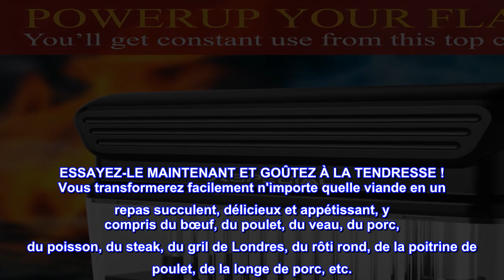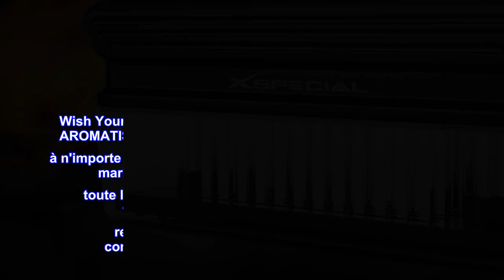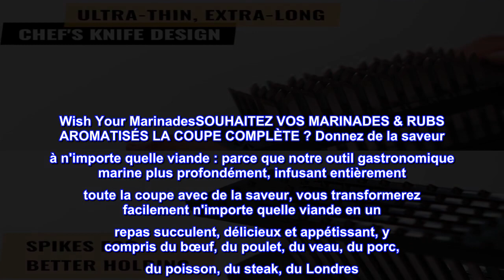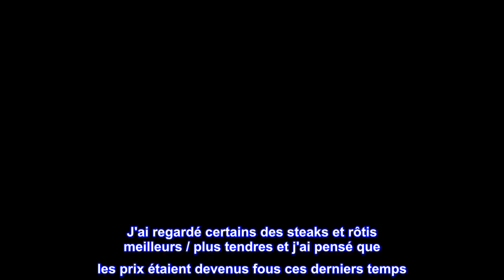Bon produit - Outil d'attendrisseur de viande Bold XL 60 lames en acier inoxydable, facile à utilis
Bon produit -  Outil d'attendrisseur de viande Bold XL 60 lames en acier inoxydable, facile à utiliser et à nettoye

NOUVEAU DESIGN BOLD XL. FACILE À UTILISER, ERGONOMIQUE, ADAPTÉ À L'ARTHRITE ET N'EXIGE AUCUNE FORCE. Ce qui en fait le meilleur outil d'attendrissement de viande sur le marché.
ESSAYEZ-LE MAINTENANT ET GOÛTEZ À LA TENDRESSE ! Vous transformerez facilement n'importe quelle viande en un repas succulent, délicieux et appétissant, y compris du bœuf, du poulet, du veau, du porc, du poisson, du steak, du gril de Londres, du rôti rond, de la poitrine de poulet, de la longe de porc, etc.
Une saveur alléchante dans chaque bouchée : demandez à n'importe quel chef cuisinier ou passionné de cuisine. Les attendrisseurs de viande à 48 aiguilles sont l'outil de cuisine indispensable si vous voulez des repas toujours délicieux.
Construction inégalée, résultats supérieurs : alors que la plupart des attendrisseurs de viande utilisent des matériaux bon marché qui se cassent et rouillent – nous fabriquons les nôtres à partir de plastique solide, facile à saisir et d'acier inoxydable antirouille, afin que vous puissiez utiliser votre nouvel outil de cuisine préféré pendant longtemps, Longue durée.
DITES AU REVOIR À LA VIANDE FAIBLE ET TROP DUR ! Chaque chef sait que les ustensiles de cuisine ont la même puissance - et il n'y a pas d'outil plus puissant que notre attendrisseur de viande robuste.
VOUS VOULEZ GAGNER DU TEMPS, ÉCONOMISER DE L'ARGENT ET MANGER DE LA VIANDE PLUS JUTEUSE ? Avez-vous déjà regardé votre viande cuite et pensé, "hmm .. J'ai juré que c'était plus gros" L'attendrisseur de lame XSpecial verrouille les jus, arrête le rétrécissement de la viande et réduit le temps de cuisson de 40% - Et moins de temps de cuisson signifie moins de perte de saveurs naturelles et de jus - A Gagnez, gagnez pour n'importe quel chef à domicile ou professionnel.
UNIQUE - CONCEPTION DE COUTEAU DE CHEF ULTRA-MINCE ET EXTRA-LONGUE - Ne pulvérise pas la viande : alors que la plupart des pounder à viande martelent vos aliments en une bouillie spongieuse, endommagée et pulvérisée, nous avons conçu notre outil d'attendrissement de steak avec des lames extra-longues et extra-fines Pour des résultats magnifiquement succulents.
VOUS AVEZ BESOIN DE LA SAVEUR DE BEURRE QUE LES COUPES PRIME OFFRENT, SANS LE COÛT ÉLEVÉ ? 48 lames d'attendrisseur de viande à aiguilles attendrissent les tissus conjonctifs durs afin qu'ils rendent comme la graisse qui rend les coupes plus chères si appétissantes - résultant en une viande juteuse et délicieuse à chaque bouchée. Il est facile à utiliser, ergonomique, respectueux de l'arthrite et ne nécessite aucune force, ce qui en fait le meilleur outil d'attendrissement de viande sur le marché.
Wish Your MarinadesSOUHAITEZ VOS MARINADES & RUBS AROMATISÉS LA COUPE COMPLÈTE ? Donnez de la saveur à n'importe quelle viande : parce que notre outil gastronomique marine plus profondément, infusant entièrement toute la coupe avec de la saveur, vous transformerez facilement n'importe quelle viande en un repas succulent, délicieux et appétissant, y compris du bœuf, du poulet, du veau, du porc, du poisson, du steak, du Londres. Griller, rôti rond, poitrine de poulet, longe de porc, etc. Donnez de la saveur à n'importe quelle viande : parce que notre outil gastronomique marine plus profondément, infusant entièrement toute la coupe avec de la saveur.
Améliorez votre saveur : vous obtiendrez une utilisation constante de ce chef professionnel, outil de cuisine essentiel. Plus qu'un simple outil de gril, vous pouvez entièrement infuser des marinades et frotter dans n'importe quelle viande pour une saveur imbattable et inoubliable à chaque bouchée.

Super à avoir car les coupes de viande les plus tendres sont devenues très chères!
Super moyen d'économiser de l'argent en achetant des coupes de viande moins chères/plus dures sans compromettre la tendreté.

J'ai regardé certains des steaks et rôtis meilleurs / plus tendres et j'ai pensé que les prix étaient devenus fous ces derniers temps. Avec l'attendrisseur de viande Bold XL, nous pouvons acheter des coupes plus dures et les attendrir mécaniquement.

Fonctionne très bien, est facile à utiliser et assez simple à nettoyer. Se rentabilise grâce à la baisse des coûts de la viande et à l'amélioration de la texture et du goût.